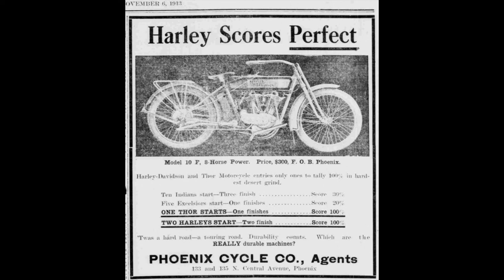History Adventuring Podcast #457 - Buying a Harley Davidson motorcycle in 1913, Phoenix, Arizona